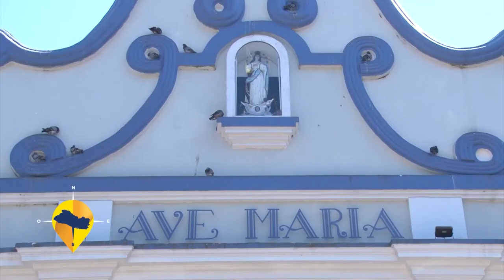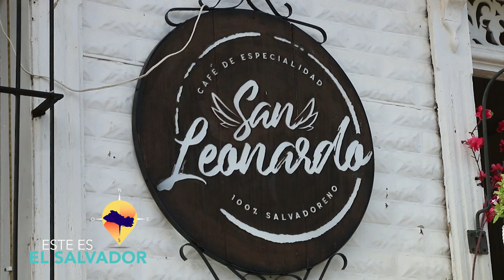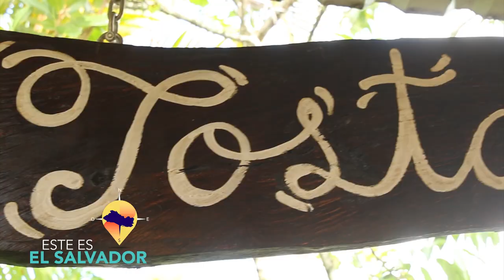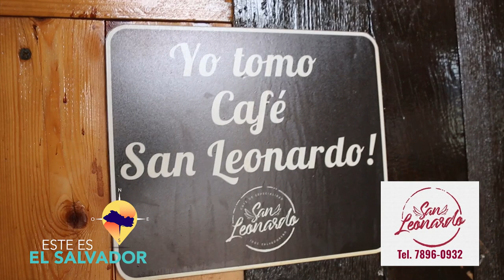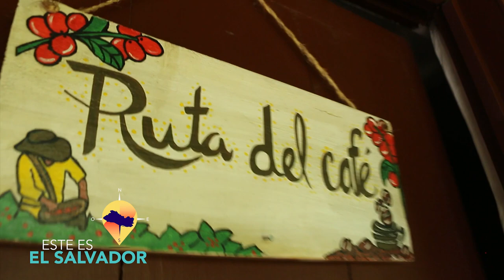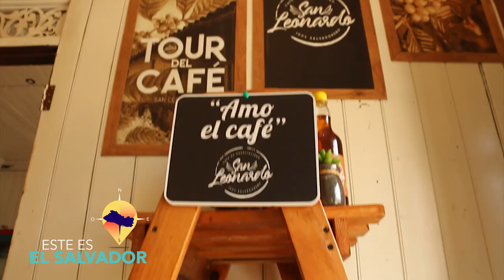ESTE ES EL SALVADOR CAFE SAN LEONANARDO ATACO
Tu visita por el municipio será una experiencia completa y muy agradable  en Cafe San Leonardo donde encuentras Gastronomía y alojamiento.-